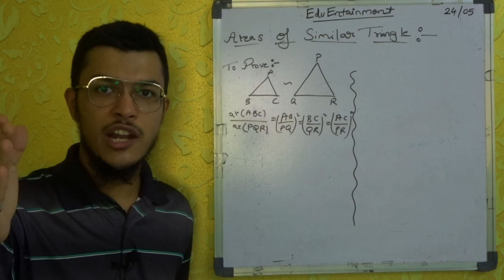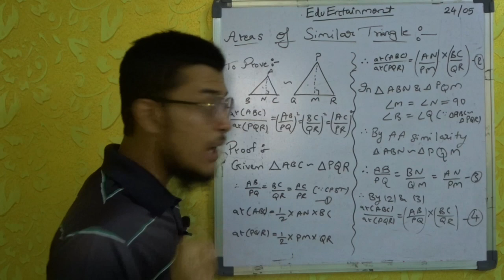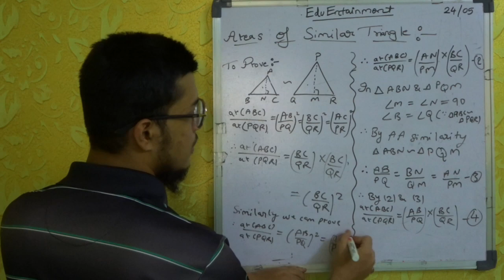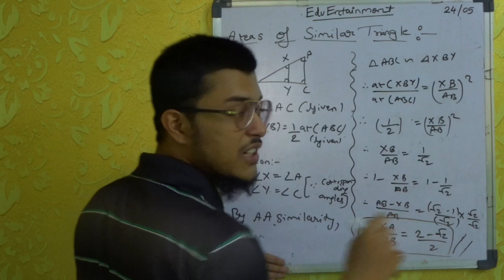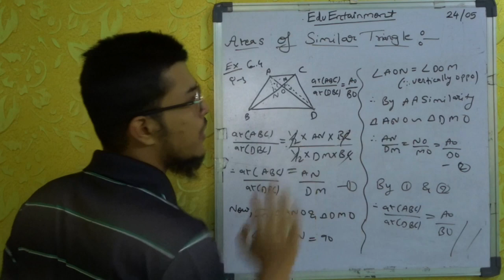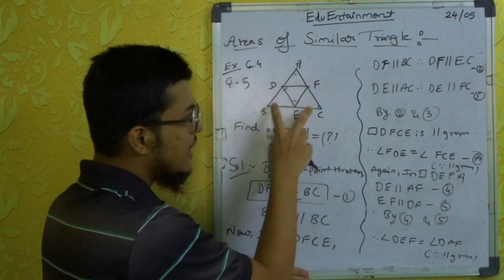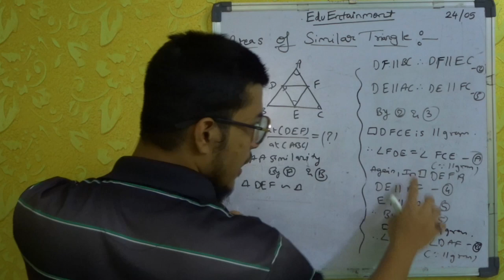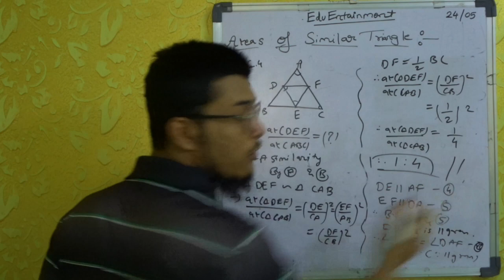Areas of similar triangles theorem | Theorem 6.6 class 10 maths | Chp 6 - Triangle | NCERT/CBSE/GSEB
Hey there!